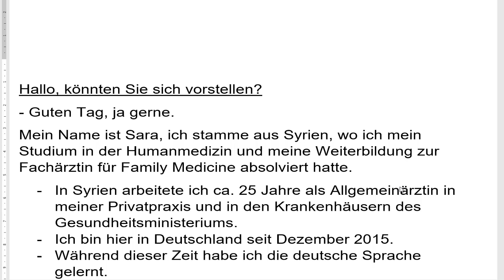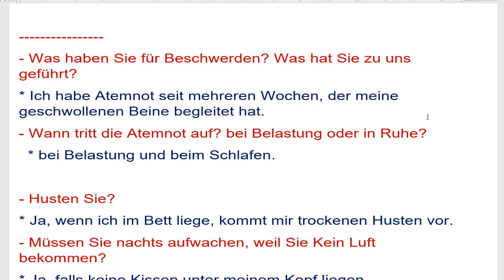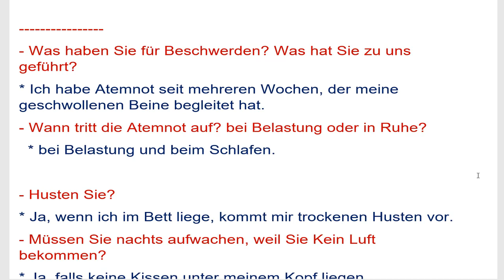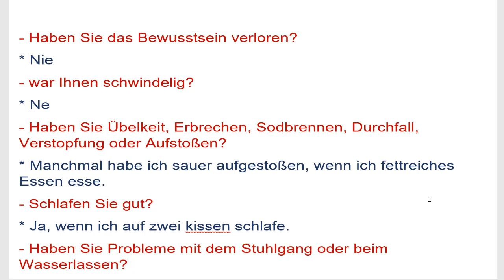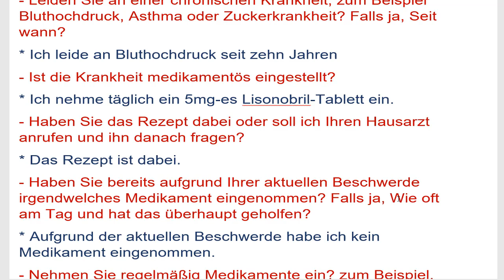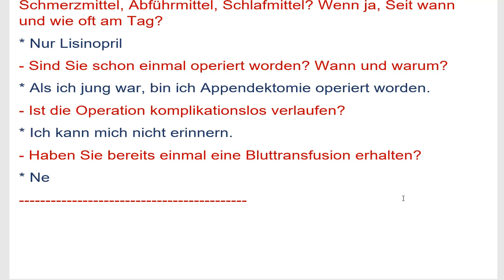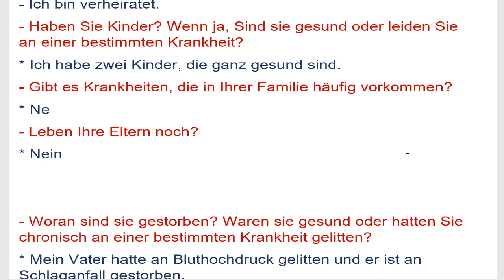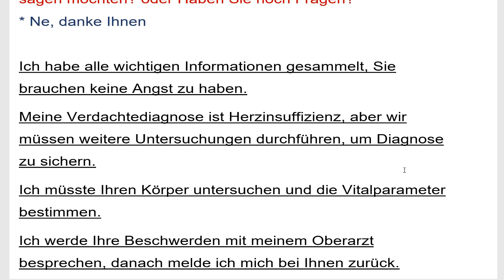Arzt-Patienten-Gespräch 1 - طبيب و مريض امتحان اللغة الطبية في بريمن تجربة حقيقية ، ضيق التنفس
Fachsprachprüfung - Bremen - Arzt-Patienten-Gespräch 1 (Anamnese) - طبيب و مريض  امتحان اللغة الطبية في بريمن تجربة حقيقية ، ضيق التنفس

نشرح في هذا الفيديو حالة تجربة حقيقية لامتحان اللغة الطبية في بريمن
هذا الجزء الأول المحادثة بين طبيب ومريض و أخذ القصة المرضية

المحادثة في الامتحان طبيب - مريض
Dr. Alhazori Mohamad
ارجو الاشتراك ودعم القناة